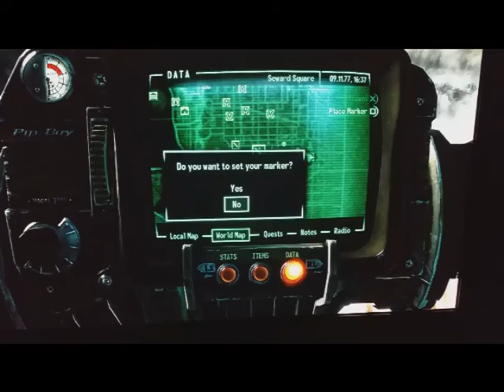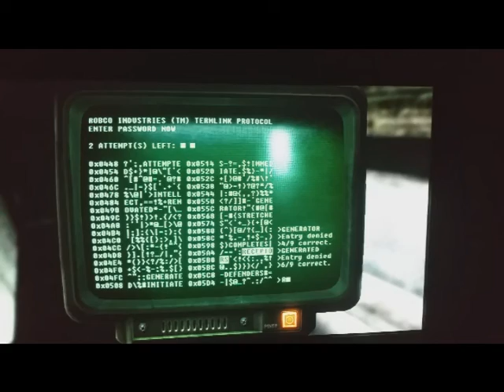Fallout3 Walking The Waste Pt7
Hints, tips, walkthrough. comedy , music and more. The way the Wasteland should be explored. Until Fallout 4 hits the shelves gotta keep exploring the Waste. However there are other Wastelands to explore. Fallout the Descendants of Vaults 42, 43 & 55 Your future is NOW